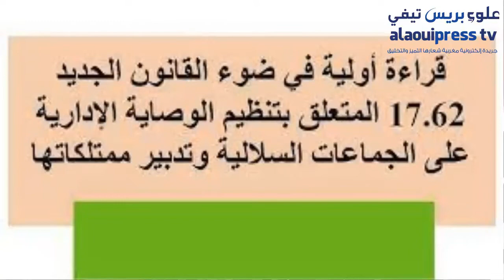معاناة مستثمرين عن حسن نية فوق الأراضي السلالية يطالبون الداخلية بإبرام عقود التفويت معهم بالمراضاة